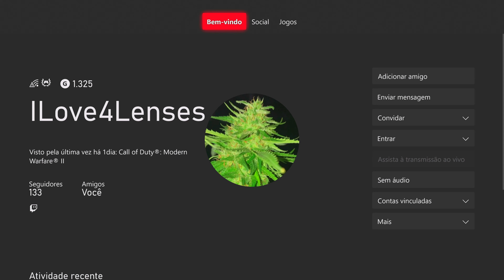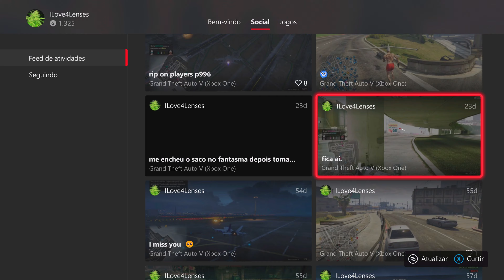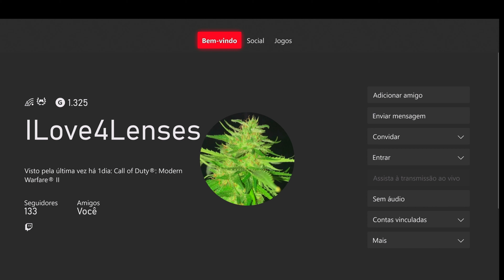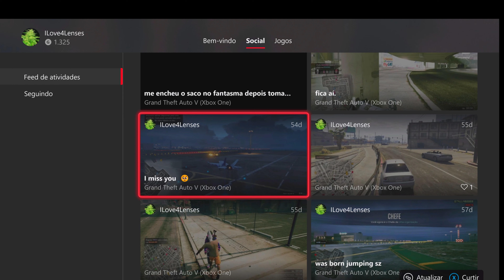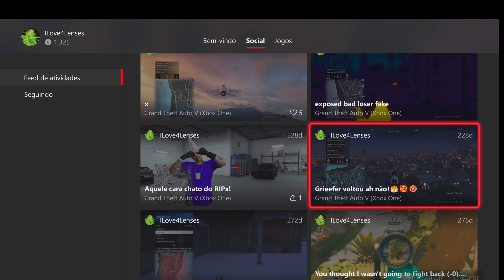GTA 5 - FUI PARA CIMA DO FAMOSO GRIEFER REI DAS PRINTS E OLHA NO QUE DEU...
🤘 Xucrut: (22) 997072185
👨🏻‍💻 Téo Modz: (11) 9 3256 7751

🕹️ Onde jogo: XBOX ONE, PS4, PS5 e PC.
💻 Meu notebook: Acer Nitro 5, i5 10 300H, PCI-Express 3.0, 16 GB DDR4, NVIDIA GeForce GTX 1650 Ti 4GB.